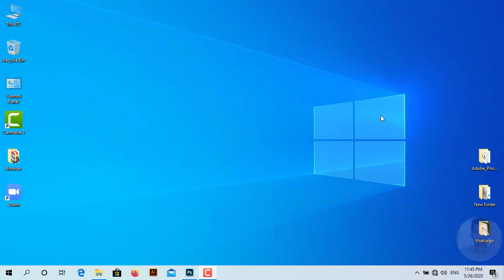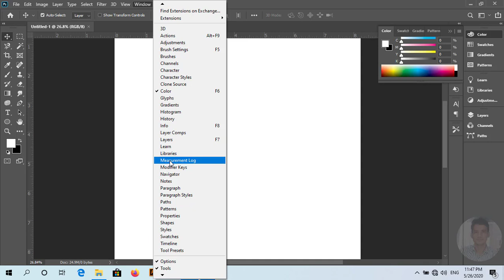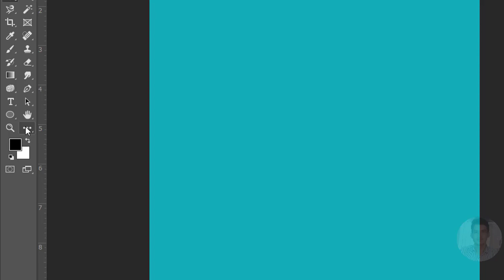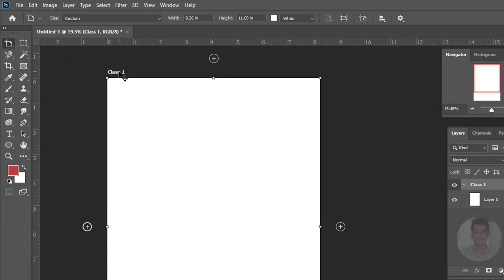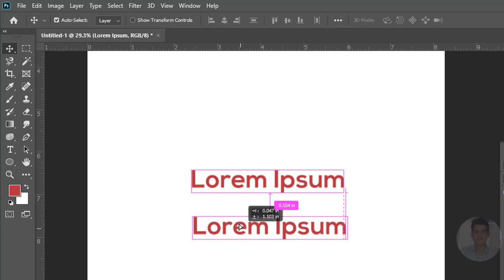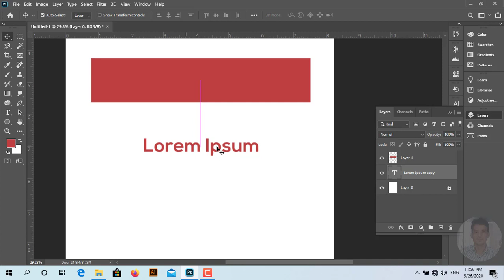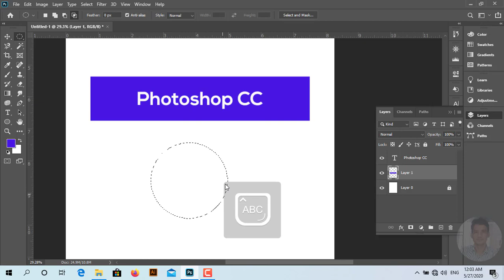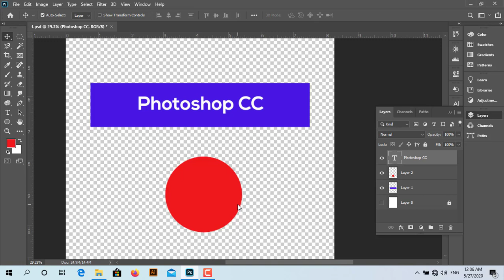ADOBE PHOTOSHOP CC 2020 TOOLS PART- 1 || GRAPHIC DESIGN BEGINNER TO ADVANCED || Freelance Tech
ADOBE PHOTOSHOP CC 2020 USING
Artboard
Layer
Duplicate Layer
Delete Layer
RGB Color
PSD
PNG
JPEG
Page Set up
File Save
File Export

✅Adobe Photoshop CC 2020 User Interface Complete Guideline

✅Adobe Photoshop CC 2020 Download and Installation Full Setup

Best Wishes for All

✅Hire Us for Digital Tech Service

Freelance Tech Limited